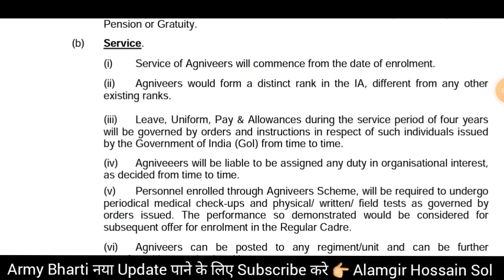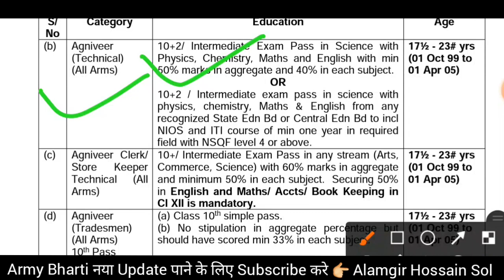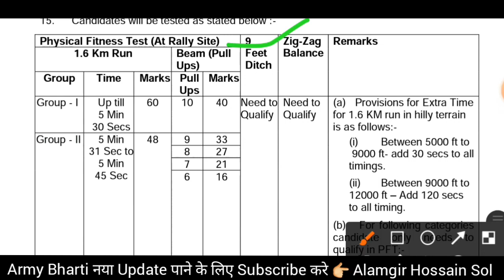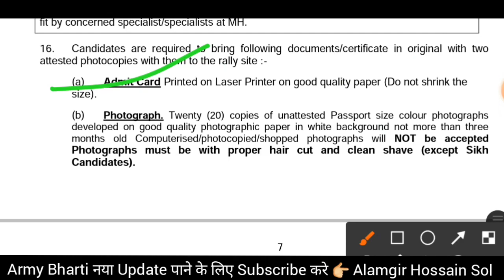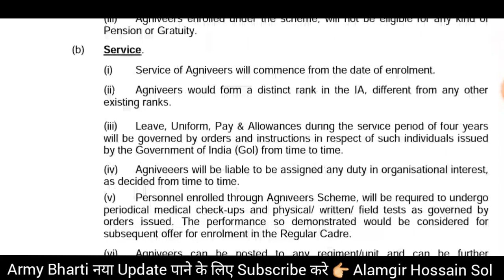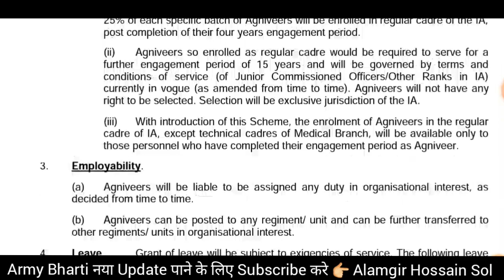Indian Army Open Rally 2022 ARO: ALMORA ( UTTARAKHAND )